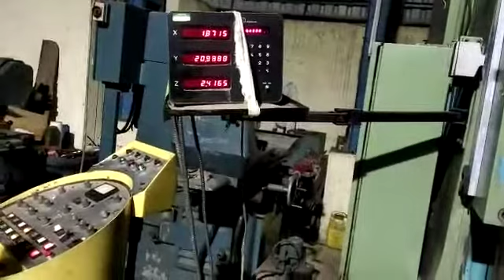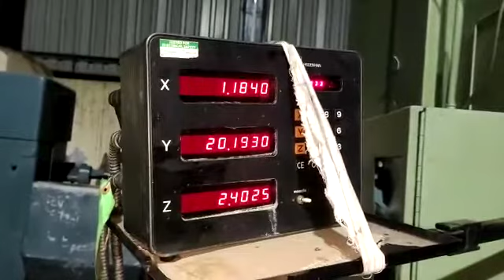Rambaudi Rammill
1600 x 500 mm Table size ISO 50 spindle taper all three ways Ball Screw 3 axis Dro